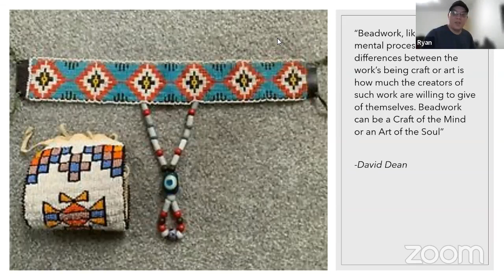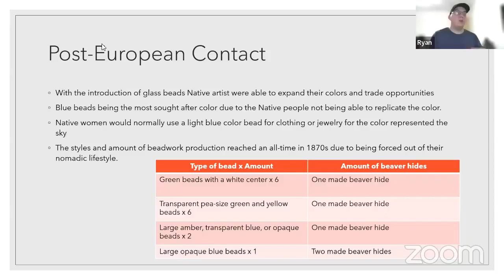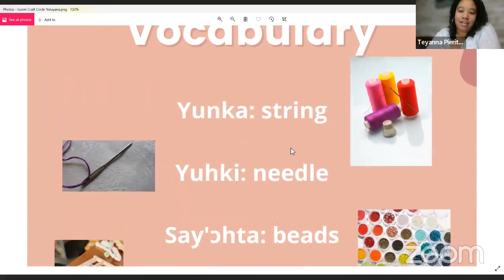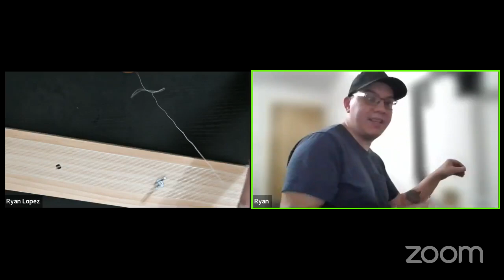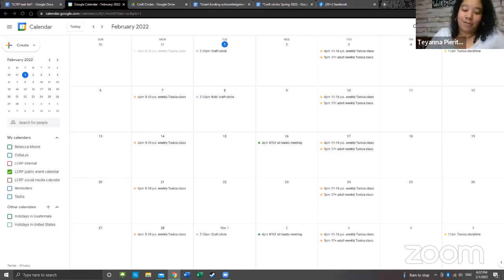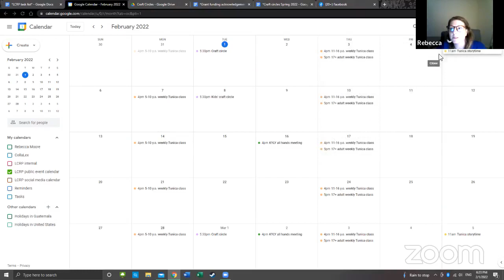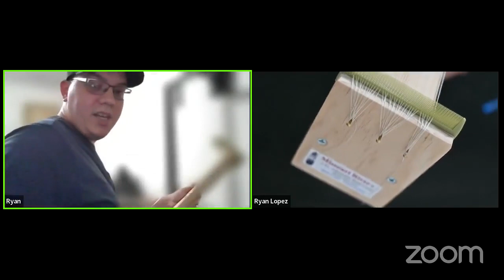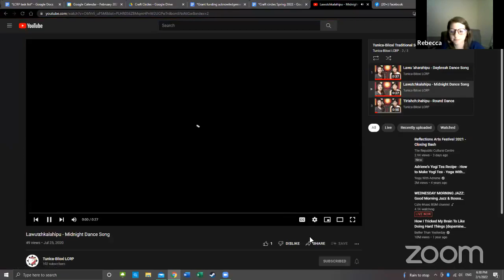Craft circle: How to thread a loom for beadwork!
Ryanku inkworuhkuta kana "loom" shihpuhkiti!
Ryan shows us how to thread a loom!

This craft circle was recorded on February 1, 2022 as part of a two-part series on loom beadworking.

Do you have a suggestion for the word "loom" in Tunica? Check out the Tunica dictionary for some ideas

The production of this craft circle series is supported by Grant 90NL0673 from ANA/ACF, a sub-award through the Institute for Indian Development (IID) funded by Grant 21PDLACOSR from CSBG-DHH, and the Tunica-Biloxi Tribe of Louisiana. Its contents are solely the responsibility of the Tunica-Biloxi Tribe of Louisiana and do not necessarily represent the official views of ANA/ACF or IID/CSBG/DHH.